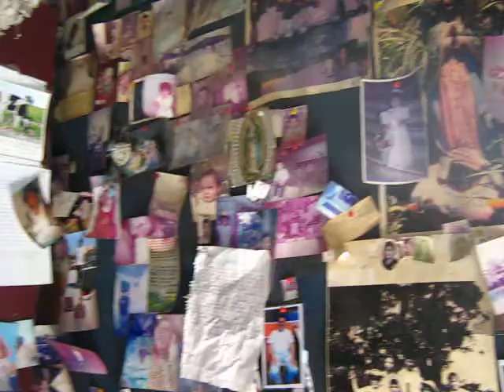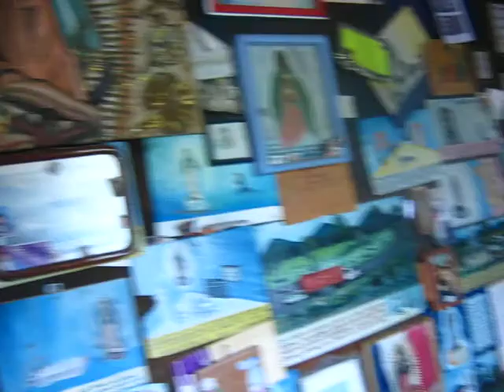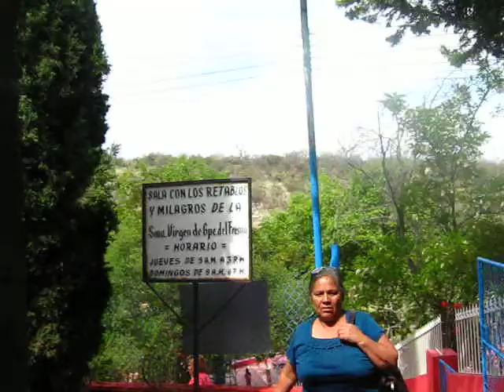lagos de moreno jalisco payaso frijolito